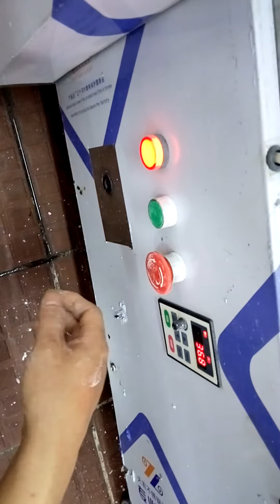餃子云呑皮机测試161206